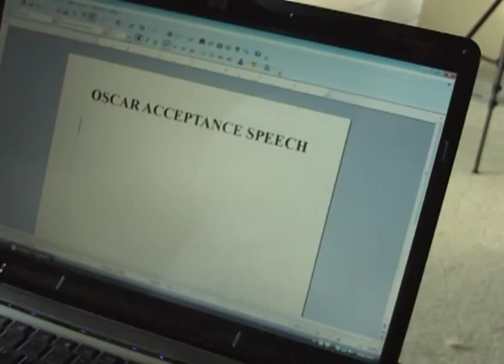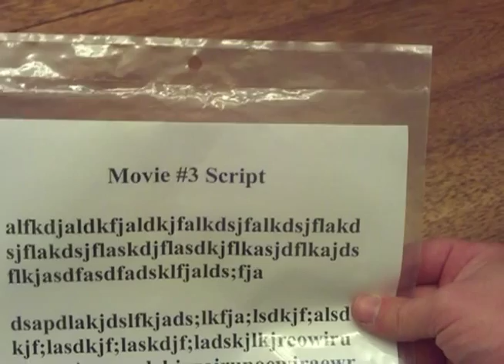The Vandals "An Idea For A Movie" - Music Video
I had to do a music video for school and thought this song would be a funny one to use! The video pretty much follows the lyrics for most of the video!